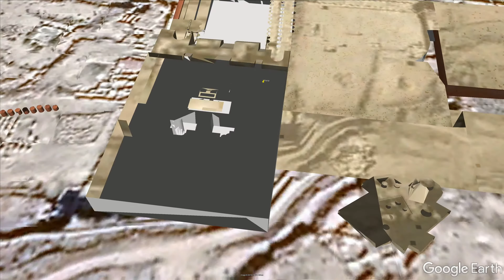WOrLD thangaiperiyakovil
taj mahal